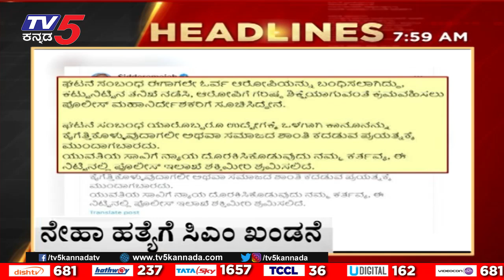8AM Headlines | TV5 Kannada Live News Update | Latest News | Breaking News